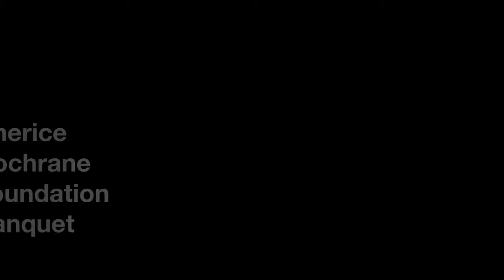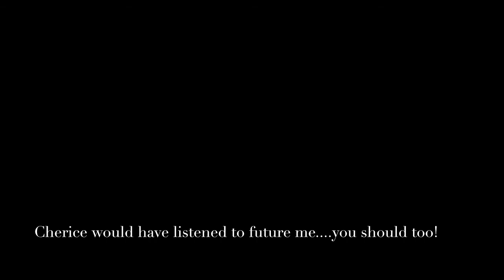Cherice Cochrane Foundation Banquet